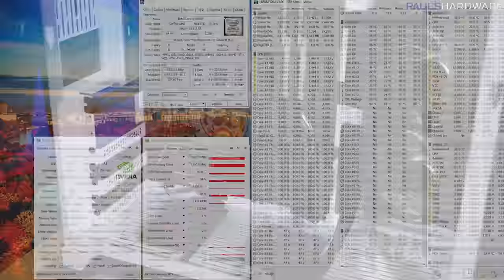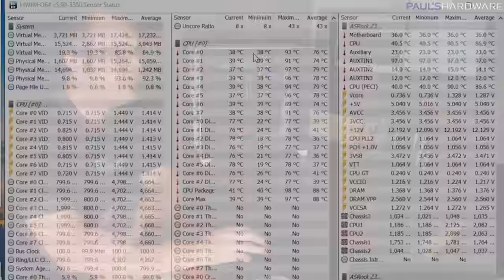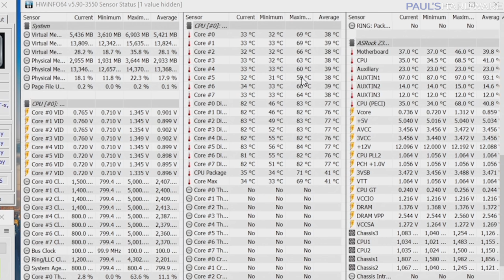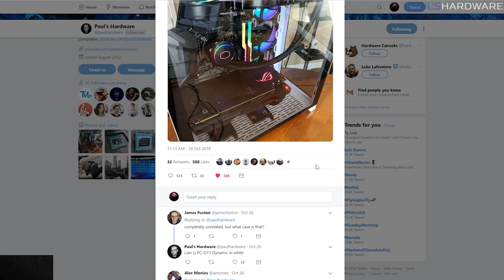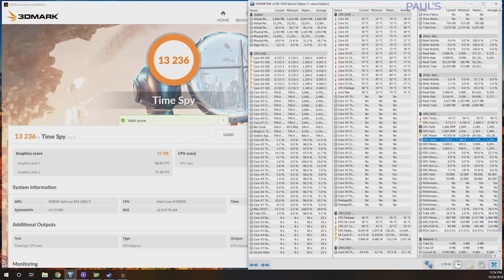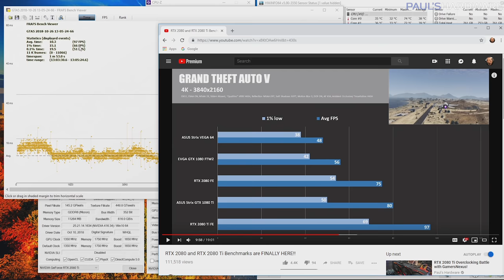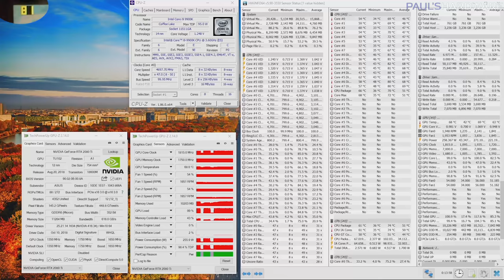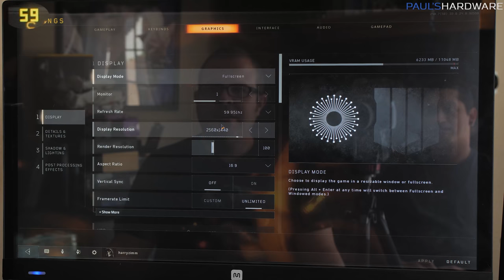Testing the FASTEST GAMING PC You Can Build! 9900K + RTX 2080 Ti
► PARTS LIST: $3000 Fastest Gaming PC Possible in 2018
Intel Core i9-9900K 8-Core CPU ($530 pre-order at Amazon)
ASRock Z390 Taichi Ultimate ATX LGA1151 Motherboard
Samsung 970 EVO 500GB PCIe NVME M.2 2280 SSD
ADATA ULTIMATE SU650 960GB 2.5" Solid State Drive
Asus GeForce RTX 2080 Ti 11GB ROG Strix Gaming OC Video Card
EVGA SuperNOVA G3 750W 80+ Gold Modular ATX PSU
EVGA G2/G3/P2/T2 100-CK-1300-B9 Power Supply Cable Set (Sleeved), Black
Cooler Master MF120R Air RGB 120mm Addressable Case Fan (x3)

:::Send Me Stuff:::
Paul's Hardware